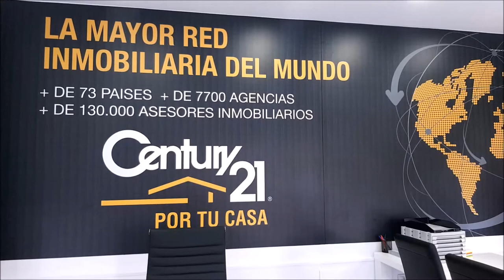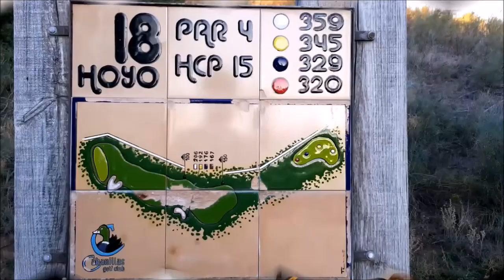34 TOMANDO EL APERITIVO EN EL DUBLIN HOUSE CON JORGE RDRZ, JAVIER ROMÁN, MIGUEL FRDZ, JESUS HEREDIA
Programa 34 TOMANDO EL APERITIVO EN EL DUBLIN HOUSE GUADALAJARA CON JORGE RODRIGUEZ  CENTURY21 VIP HOME , JESUS HEREDIA CENTURY21 ANTILLA, JAVIER ROMAN CENTURY 21 Village, MIGUEL ANGEL FERNANDEZ CENTURY21 ANTILLA  junto a Mariano Puerta Director de COaching Golf Radio y TV . Un programa de  @CoachPuerta